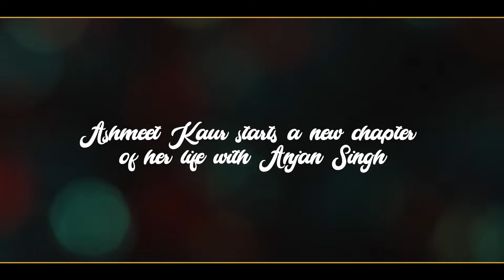Aakriti Photo Studio Sagan Highlight- (Harmeet Kaur & Anjan Singh)